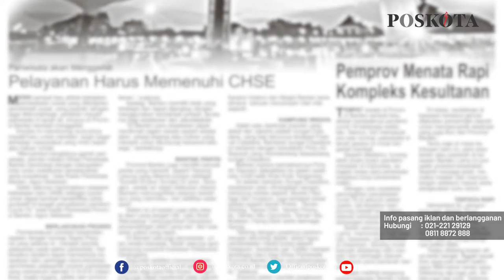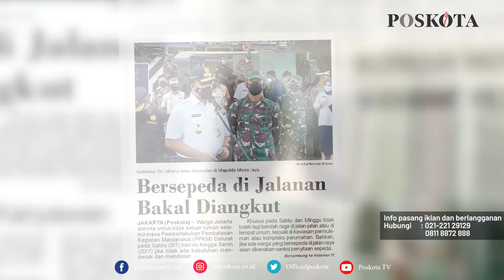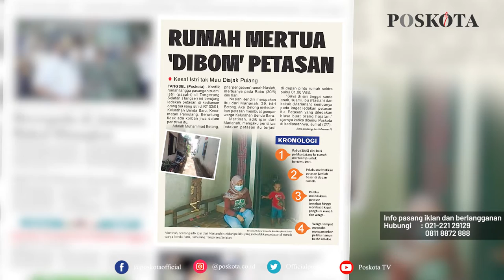HEADLINE HARIAN POSKOTA EDISI SABTU 3 JULI 2021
Harian Poskota menyajikan beberapa topik menarik di antaranya Gubernur DKI Jakarta Anies Baswedan mengimbau warga tidak keluar rumah selama PPKM Darurat mulai 3 hingga 20 juli, pria 'bom' rumah mertua di Pamulang pakai petasan sekarung lantaran kesal dengan istrinya, 3 warga Cililitan dan 1 warga Ciledug meninggal saat menjalani isolasi mandiri.